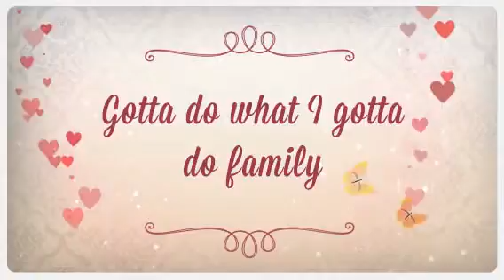Gotta do what I gotta do family (Created